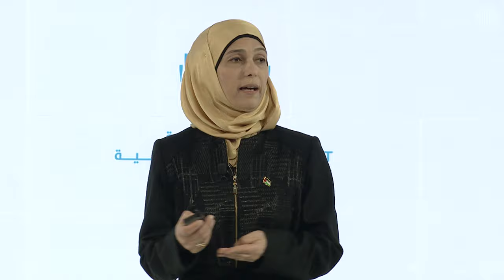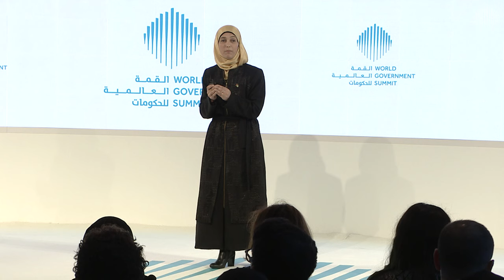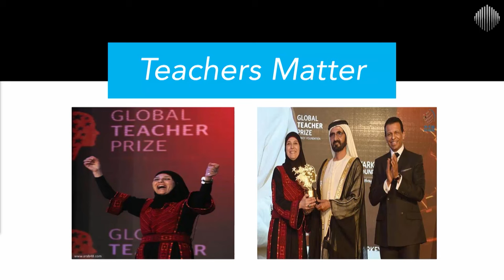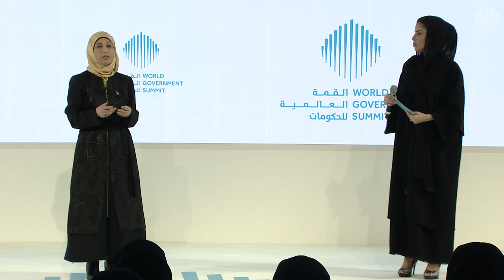WGS17 Sessions: The Power of Play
Hanan Al-Hroub, Recipient of the Global Teachers Prize in 2016, discusses the power of play at schools during her session at the 2017 World Government Summit.